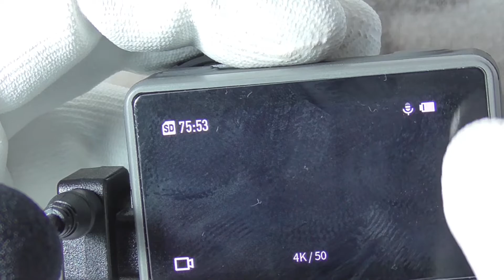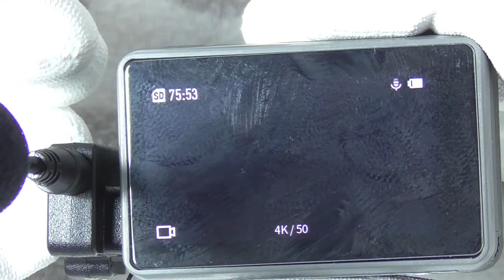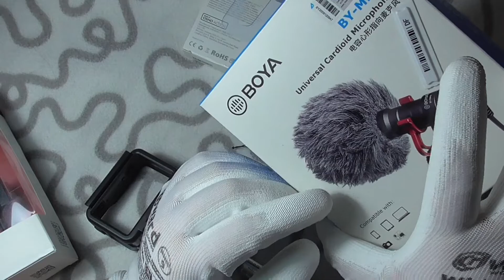МИКРОФОН ДЛЯ DJI OSMO ACTION! Как подключить внешний микрофон?!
Как подключить внешний микрофон к экшн-камере DJI osmo action. Для этого необходимо использовать специальный адаптер. Подробнее в этом видео!